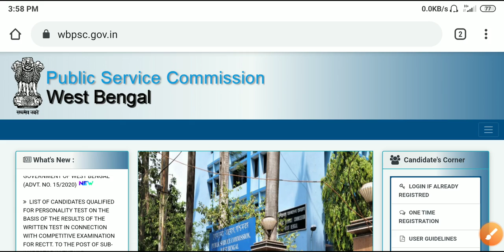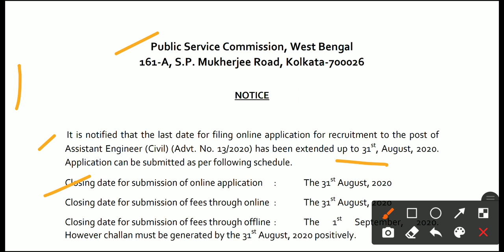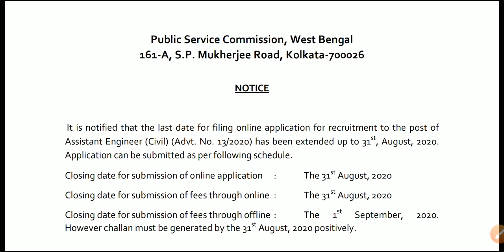wbpsc 2020, wbpsc 2020 result date, wbpsc recruitment 2020, wbpsc syllabus 2020, Wbpsc food si,wbpsc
wbpsc 2020,
wbpsc clerkship 2020 result date,
wbpsc current affairs 2020,
wbpsc exam date 2020,
wbpsc result date 2020,
wbpsc miscellaneous 2020 expected cut off,
wbpsc prelims result 2020,
wbpsc upcoming recruitment 2020,
wbpsc supervisor result 2020,
wbpsc wbcs result 2020,
wbpsc 11/2020
Wbpsc food si result

psc clerkship result 2020|wbpsc new ubdate|wbpsc clerkship
wbpscresultdate wbpsccutoff

WBPSC FOOD SI RESULT DATE,WBPSC Food SI Cut-off, PSC result date,psc cut-off,food SI result date,psc

Wbpsc all results update || wbpsc food si, clerkship,icds supervisor results date || official notice

Mp.

WB PSC FOOD SI RESULT OUT (Official)| অপেক্ষার অবসান | FOOD SI RESULT & OFFICIAL CUT OFF প্রকাশ|